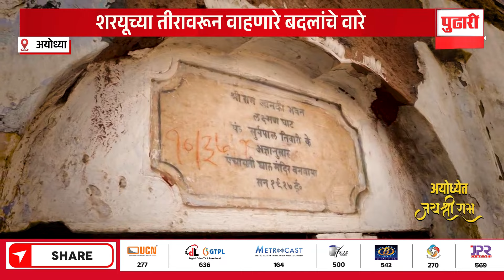Pudhari News | जुनी अयोध्या ते नवी अयोध्या, नेमका बदल का झालाय | RAM MANDIR AYODHYA